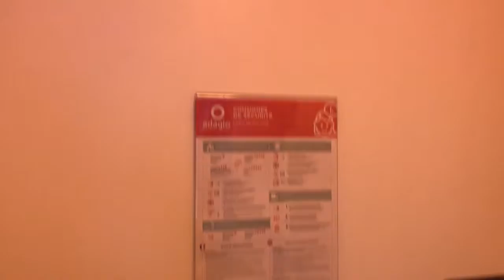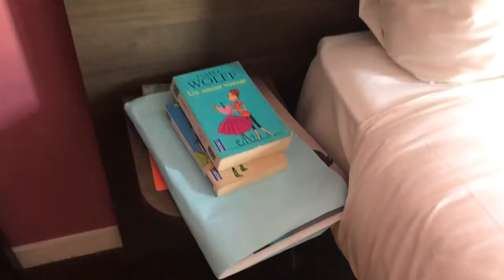Aparthotel in Paris (Francia, Septiembre, 2019)